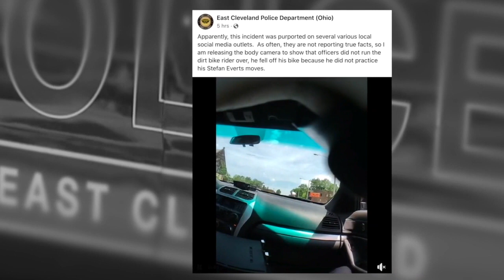East Cleveland Police forceful arrest caught on cam; police leaders say no excessive force used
Video taken from a witness on East 152nd Street in East Cleveland Wednesday afternoon is making its rounds on social media.